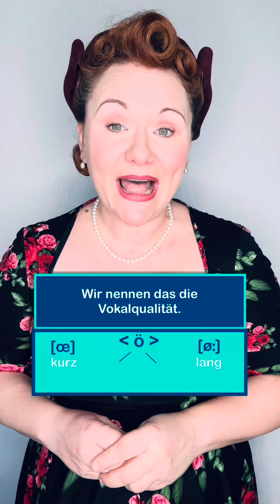O-Umlaut. Ö. Aussprache Deutsch. German pronunciation. Korrekt Deutsch sprechen.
Hier siehst du die Aussprache für O-Umlaut.

Komm doch in meinen Aussprachekurs online am Language Coach Institute.